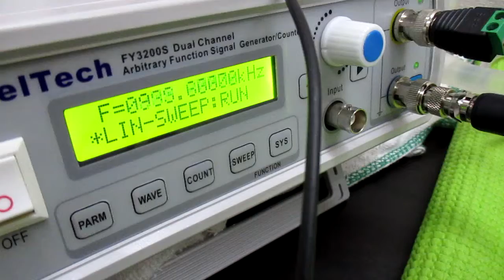オリジナル超音波システムの開発技術（音響流制御） ultrasonic-labo